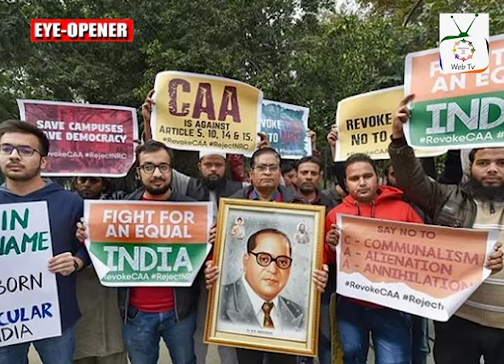MODI GOVT TO FACE CHALLENGES FOR AMOUNTING BIGOTRY | 10-06-2022 | FREEDOM FOR ALL WEBTV | EYE-OPENER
Communalism and politicization of Islam in India are at it's peak. Never ending hatred against Islam by Indian government  and HINDUTVA extremists have made the life of Muslims a living hell.

Bigotry is not easy to alter, many peculiar things emerge from the manner in which the Bharatiya Janata Party attempted to handle the fuss created by its spokespersons Nupur Sharma and Naveen Jindal. India’s Muslims were frightened but the government didn’t care. Hate speech has been so efficiently and thoroughly normalised in India under Modi's regime, that society and even the state have become impassive.

Jindal tweeted, repeating Sharma’s slur, five days later. The headlong retreat of the government happened on Sunday, the 10th day after Sharma spoke: first a benign statement, then hours later action against the duo, and hours after that a conditional retraction from Sharma. It shows how unaware the party was of the damage it had caused.

The absence of Jaishankar and Modi from the largest foreign mess one can remember India being in, is also telling. Social media has bluntly exposed BJP. A significant number of Muslims are angered by the BJP’s retreat and muffled apology.

After 2014, the BJP has legislated to target Muslims over food, prayers, marriage, divorce, citizenship, dress and Azaan. What more can be done to harass Muslims through law and policy is difficult to conceive.  India is targeting its Muslims through the Citizenship Amendment Act.

The problem is that having democratised violence against Muslims across the country, and having been electorally rewarded for this, Modi must consider what it means for India's doomed future.